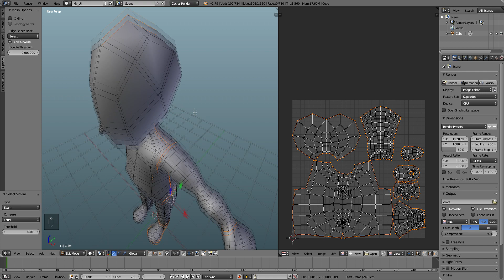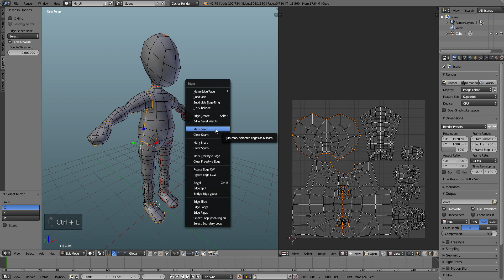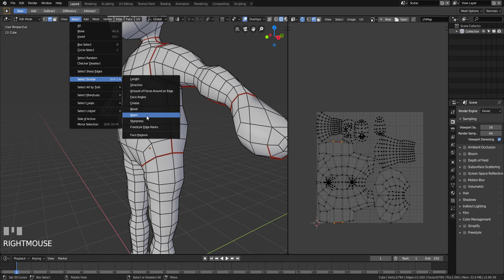Blender Quick Tip - Mirror Seams (2.79 & 2.8 beta process)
In this quick tip video, I show you how you can easily mirror seams from one side of a symmetrical object to the other. Really quick and no hassle.